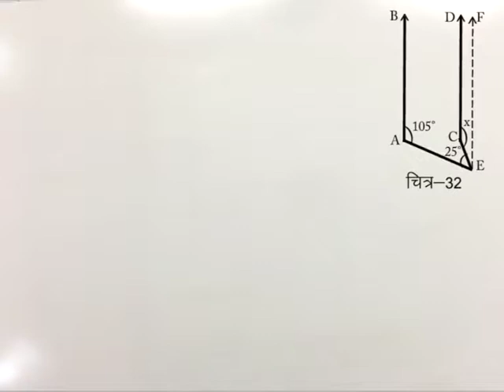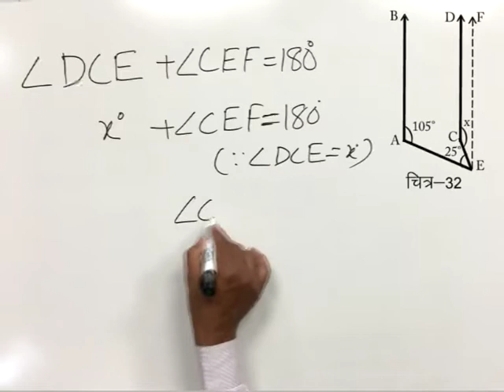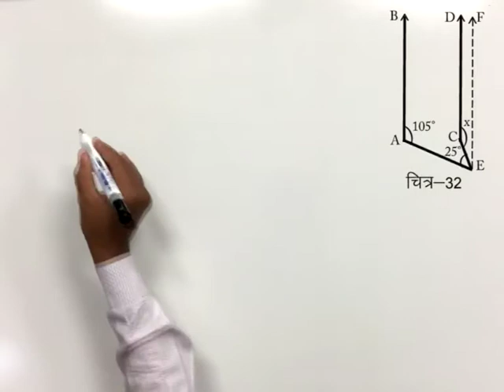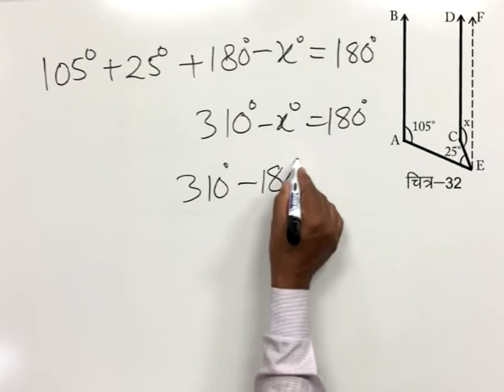CLASS 9th MATHS | CHAPTER 9 | STRAIGHT LINE AND ANGLE